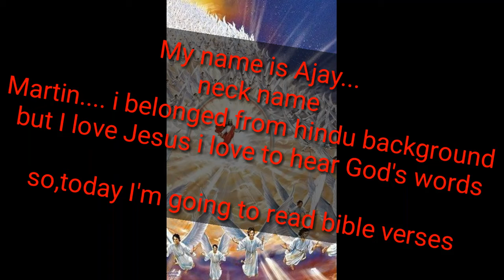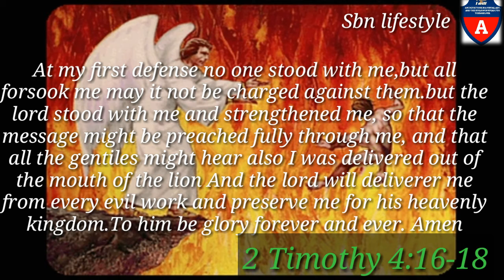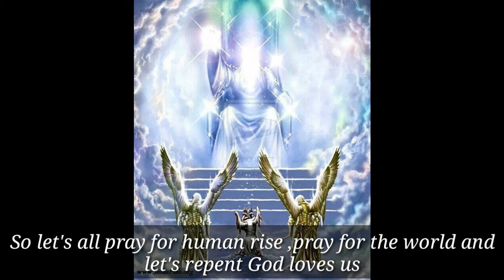emotional God words# sign of end time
second coming of Jesus sign of end time bible verses At my first  defense no one stood with me but all forsook me may it not be charge against them but the lord stood with me and strengthened me and that all the gentiles might hear also i was delivered out of the mouth of the lion and the lord will deliver me from every evil work and preserve me for his heavenly kingdom to him be glory forever and ever Amen

Sad and emotional background music NCS collection